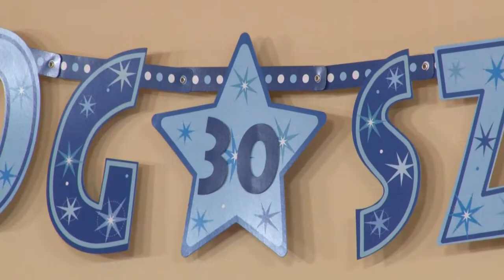20200203 cikador velorex Cikádor magazin